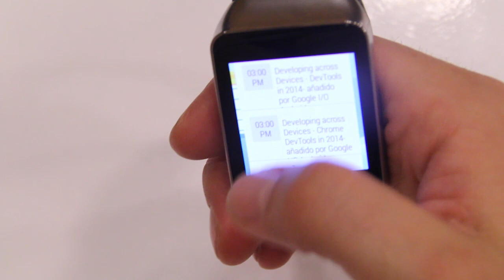Segundas impresiones: Samsung Gear Live